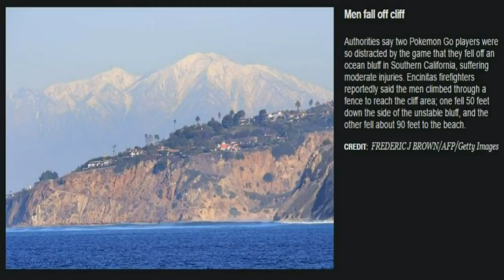Pokémon GO Review!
So after the initial hype has passed it’s time to look at the popular mobile game Pokemon Go itself,In this Video I review the app in it’s entirety and really see all the positives and the negatives and a bit of  my experience playing the game.